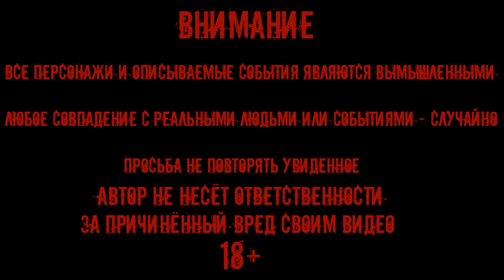РЕАЛЬНЫЙ ПОЛТЕРГЕЙС / УСТАНОВИЛ КАМЕРЫ В ДОМЕ С ПАРАНОРМАЛЬНЫМИ ЯВЛЕНИЯМИ REAL POLTERGEIST SCARY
РЕАЛЬНЫЙ ПОЛТЕРГЕЙС / УСТАНОВИЛ КАМЕРЫ В ДОМЕ С ПАРАНОРМАЛЬНЫМИ ЯВЛЕНИЯМИ REAL POLTERGEIST PARANORMAL ACTIVITY SCARY